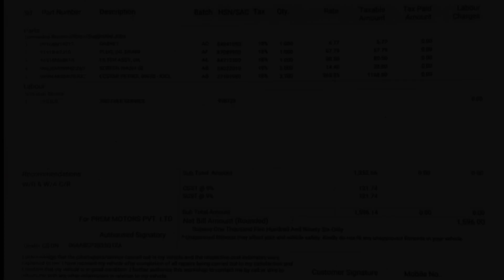New BALENO आने के बाद पुराने वाले ये सोचते है🙄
Hello, everyone Abhishek bhai explained each and everything very peacefully and smartly.
Link for Abhishek: @abhishekgaur1447
Myself Yagya Sharma from Gurgaon, Haryana (HR26). Currently pursuing Foot Wear Designing from Noida. Currently Owning: Innova Crysta 2019, Swift 2019. Hope you guys liked the video.